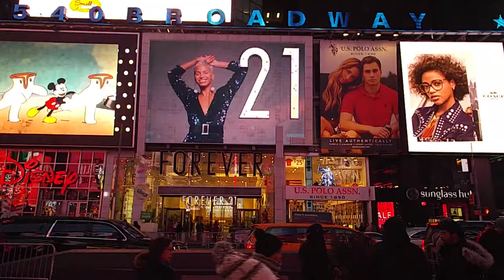Billboards Of Different Fashion Brands - Free Stock Creative Commons Video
Free video that you can use for any personal and commercial purpose about Billboards Of Different Fashion Brands.